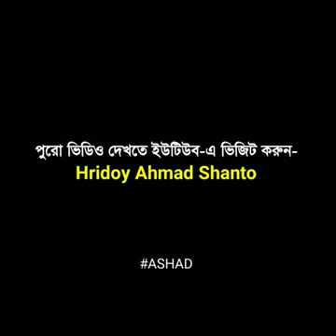Nishat Rahman Tik Tok Bow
Title : Nishat Rahman Tik Tok Bow

nishat rahman. Nishat Rahman Tik Tok Bow. Tiktok.Tiktok bow.

bangla new tiktok2020

nishat rahman

nishat rahman shot flim 2020

hridoy vs nishat rahman

tiktok2020

nishat tik tok

tiktok niahat...Nishat Rahman2020

short flim

Funny Video

Nishat Rahman Funny Video 2020